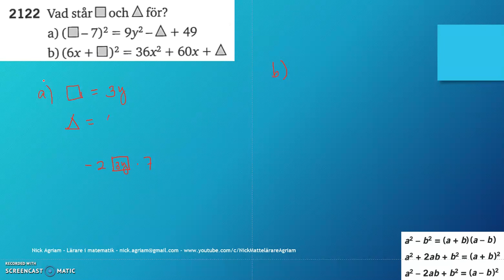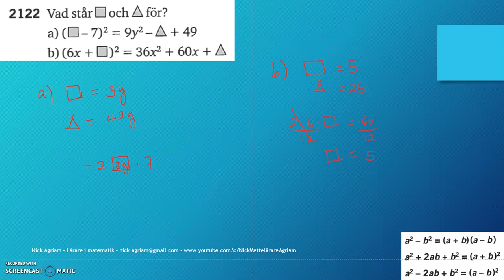Matematik 5000 Ma 2c Kapitel 2 Konjugatregeln och kvadreringsreglerna 2122